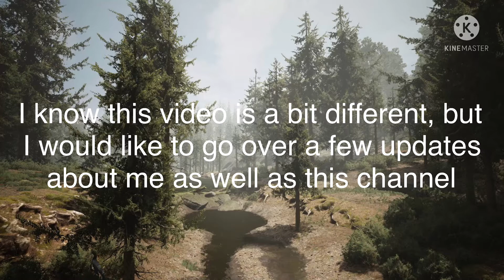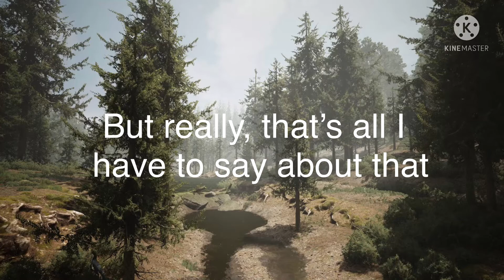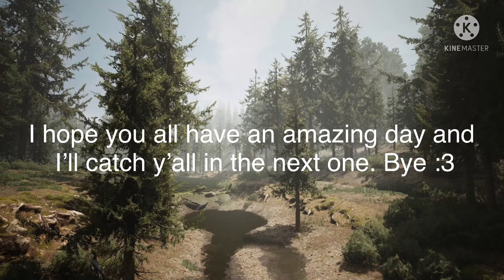Quick update video.